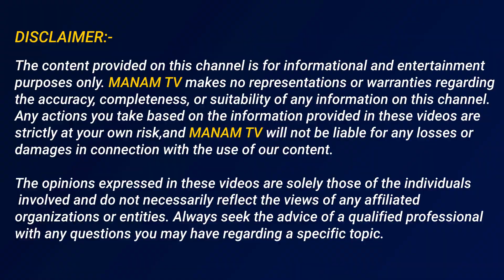తిరుపతి లడ్డు కల్తీపై ఇప్పటివరకు ఎవ్వరికి తెలియని నిజాలు చెప్పిన | Byreddy about Tirupati Laddu